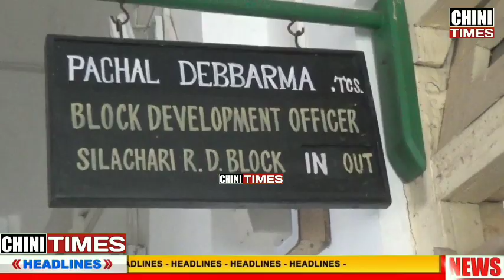Kokborok Roman script ni BLOCK DEPUTATION riha TIPRA Motha Karbook Division,.